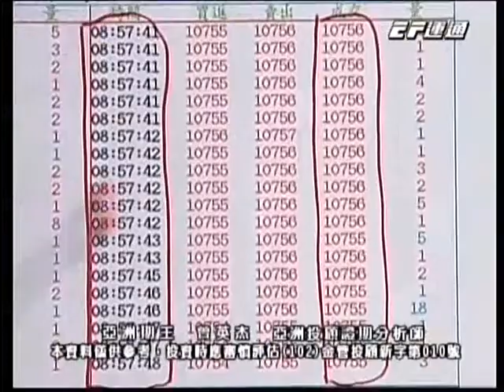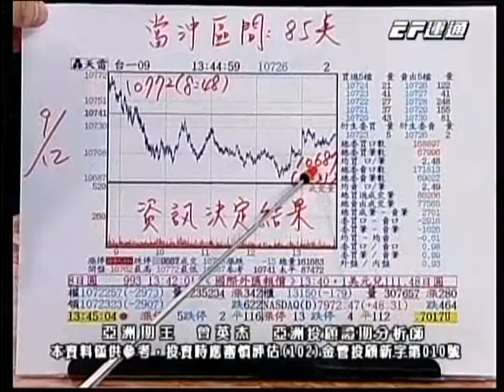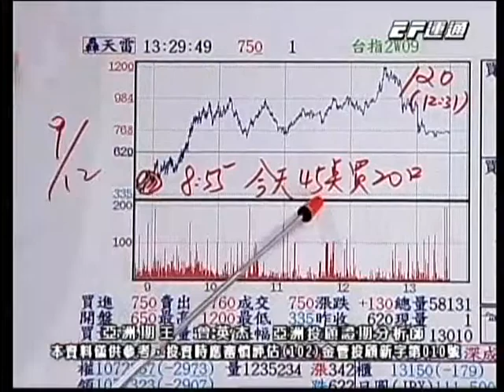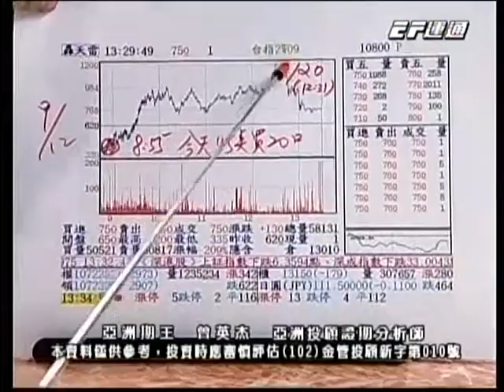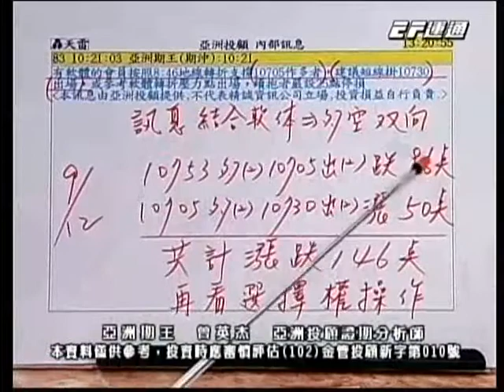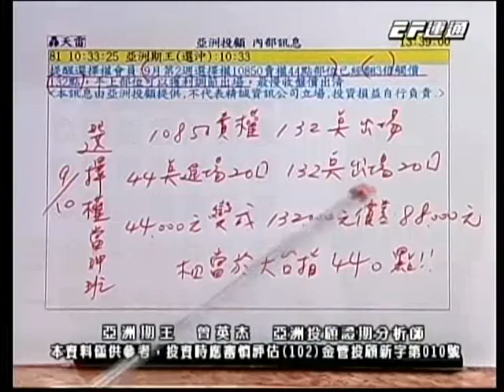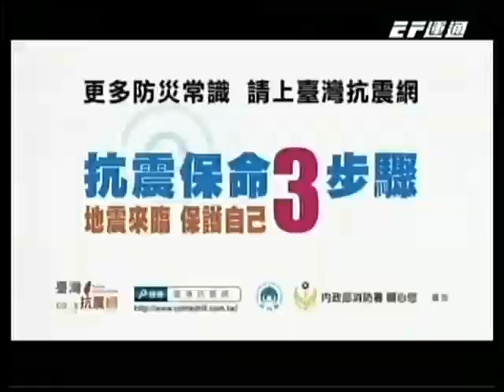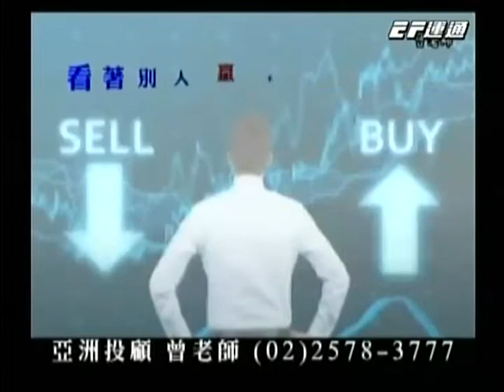20180912 1530 曾英杰 亞洲期王